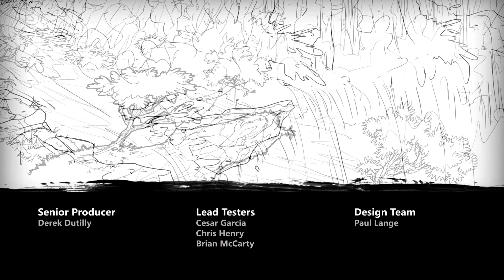Max: The Curse of Brotherhood E16 [FINALE] -- LAGTV VS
Welcome to LAGTV VS with MaximusBlack and Novawar of LAGTV! More fun. Less serious. All that random all the time.